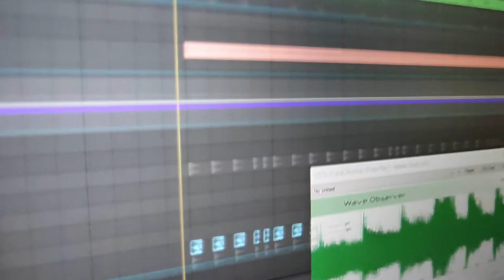jamming with Xia